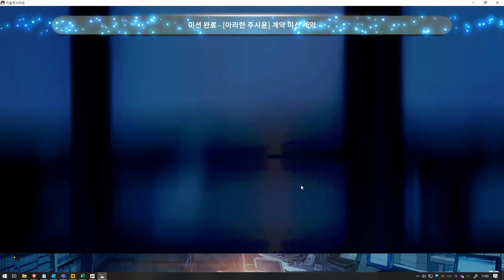Pulling for Awakened Joo Shi Yoon...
"Where the heart goes, the sword follows~"

Throughout my nearly 4 years of playing mobile gacha, this is the first time I've been so insanely ecstatic on a successful pull...